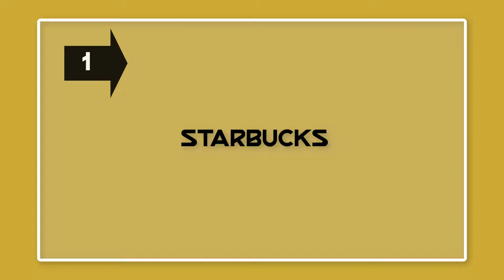Top Largest Coffee Chains In Europe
There are many exquisite coffee house chains in Europe; most of them brew their own coffee from scratch which is even better. Let us look at some of the best and most popular coffee chains in Europe in 2018.